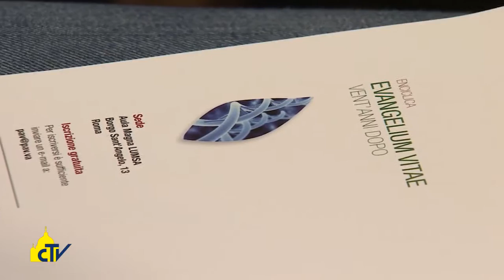Vatican Magazine " Per una cultura della vita " 06-11-2015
Vent’anni dopo, la denuncia delle minacce contro la vita umana dell’enciclica di San Giovanni Paolo II Evangelium Vitae, è rilanciata da papa Francesco nella Laudato Sì. Il seminario promosso dalla Pontificia accademia per la vita.